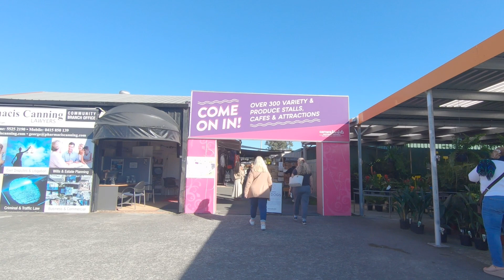Hidden Gems: Unveiling Carrara Weekend Markets in Gold Coast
Carrara Markets is the biggest permanent weekend marketplace in Australia. With over 300 stalls covering 24 acres, it’s a treasure trove of the curious and the unusual. It’s also the original home of discount shopping when it comes to fresh produce, fashion, homewares, pots, plants, bric a-brac, souvenirs, arts and crafts and just about everything else.(Carrara Markets Website)